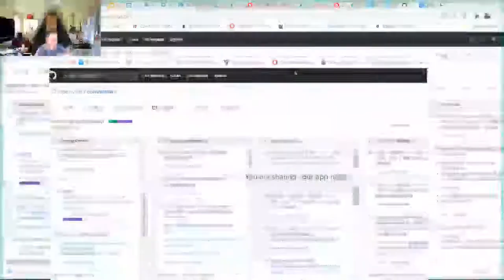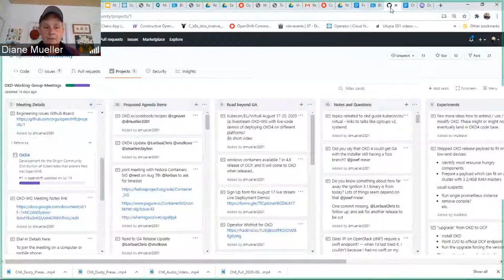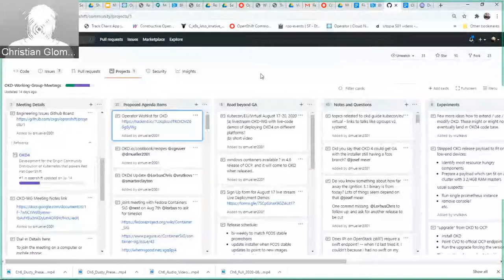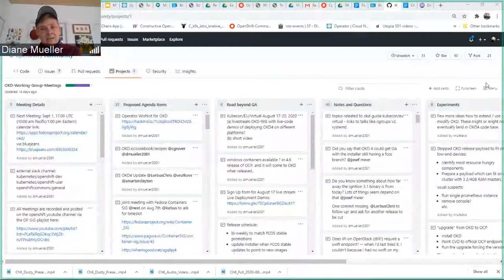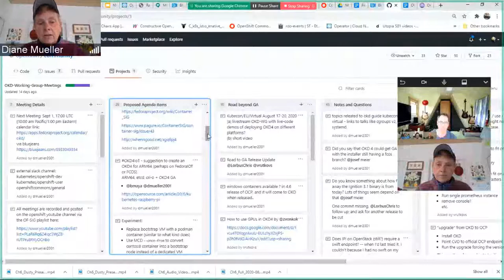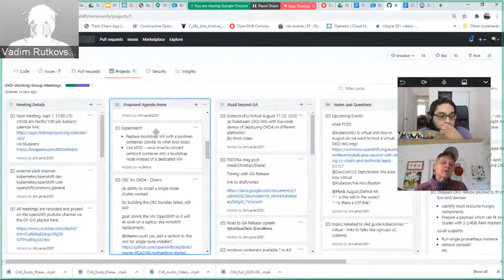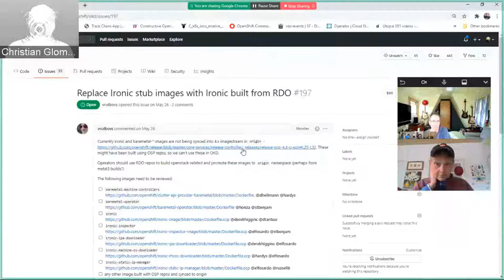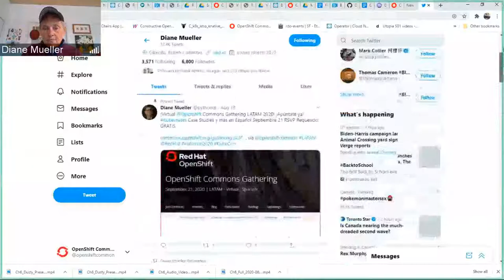OKD Working Group 2020 09 01 Full Meeting Recording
co-chairs: Diane Mueller, Christian Glombek